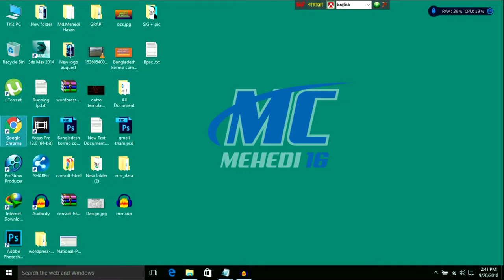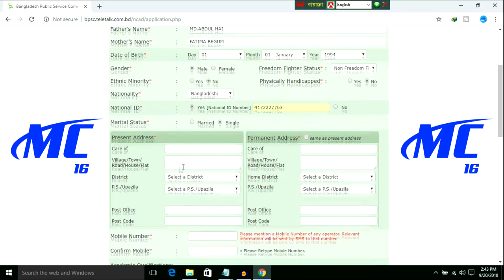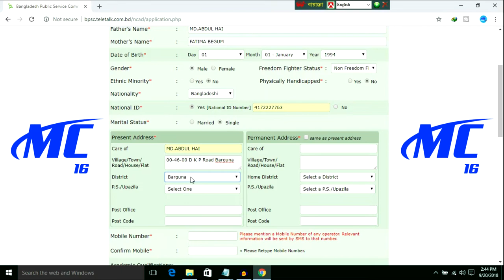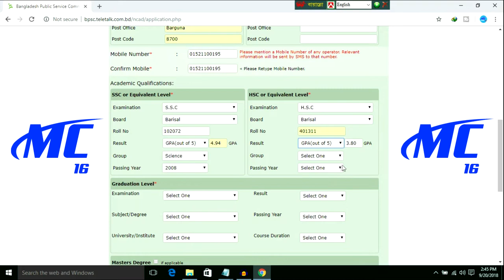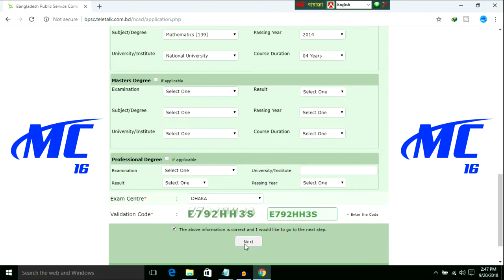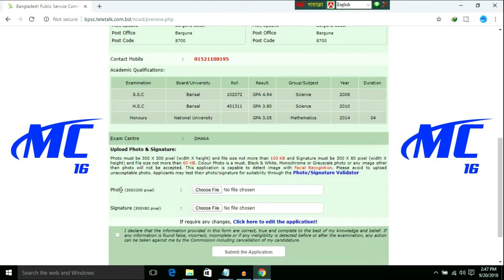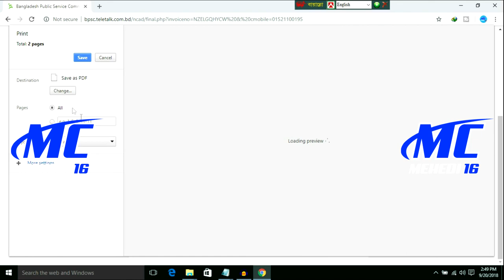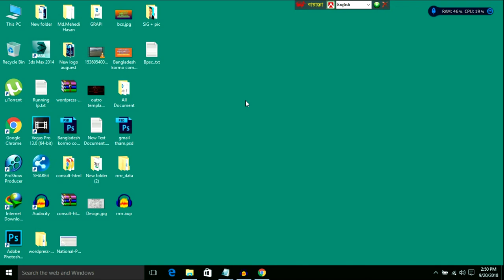How to fill the job form of the Bangladesh Public Service Commission | Bangla tutorial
Bangladesh Public Service Commission job application 2018

আবেদন পত্র পূরণ ও ফি জমা দেয়ার  শেষ সময় : ৮/১০/২০১৮ সন্ধ্যা ৬ টা ।

1st message  Charge : 2.43/-
2nd message  Charge: 2.44

সর্বমোট টাকার পরিমান চার্জ সহ  ৫০৪.৮৭/-

                 == ANTI-PIRACY WARNING ==
This content is Copyright to "Mehedi 16". Legal action will be taken against those who violate the copyright of the following material presented!